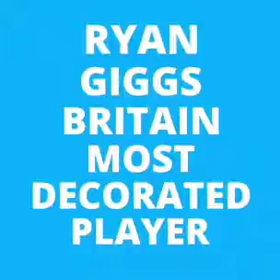FIVE Legends who served a single club for more than 18 years